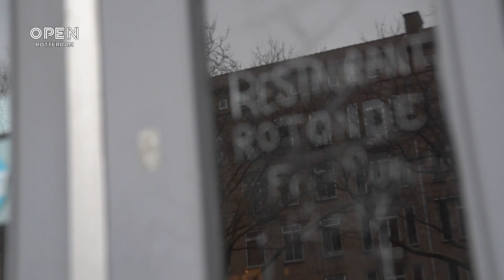Deze drie Rotterdammers beginnen ondanks corona eigen restaurant | Samenleving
Een restaurant beginnen tijdens de corona pandemie, je moet het maar durven. Aan de Goudsesingel opende twee weken geleden, restaurant ‘Rotonde’. Birk en Roy, tevens een stel, doen de bediening en zwager Jord is de chef. “We stonden een beetje stil en dachten juist ‘waarom niet nu?’ We hadden toch niet veel te verliezen.” Veel lokaal, veel groenten en vooral duurzaam is het concept.